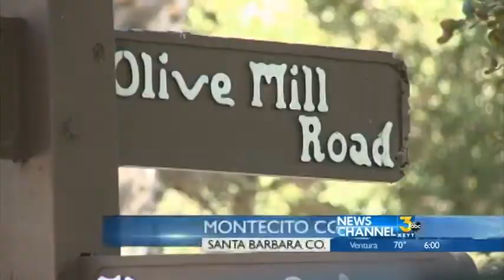Sheriff's Office Makes Arrest in 1988 Homicide Case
Sheriff's Office Makes Arrest in 1988 Montecito Homicide Case